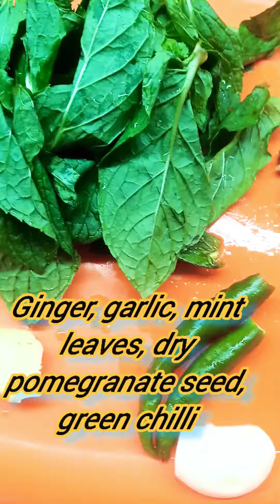Mint leaves chutney recipe| podina chutney | Green chutney for weight loss